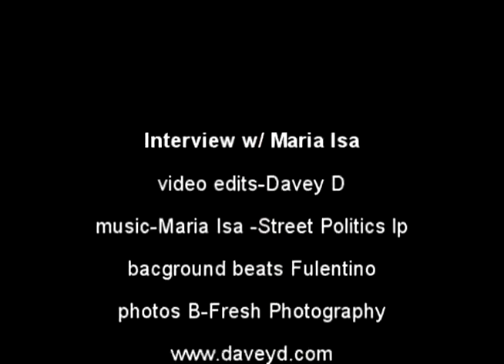Maria Isa Interview w/ Davey D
Minneapolis Hip Hop star Maria Isa takes us through Sota Rico as she celebrates her new album Street Politics